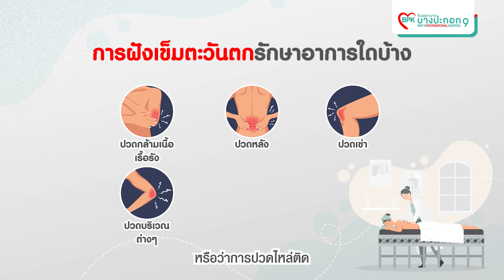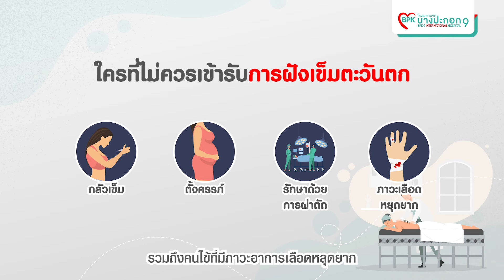การฝังเข็มตะวันตกคืออะไร และรักษาอาการใดได้บ้าง│BPK9 International Hospital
อาการปวดกล้ามเนื้อ ไม่ว่าจะเป็นปวดกล้ามเนื้อเรื้อรัง ปวดหลัง ปวดเข่า ปวดไหล่ติด ปวดกล้ามเนื้อบริเวณ แขน-ขา และอาการปวดบริเวณต่างๆ💪😣💥วิธีการฝังเข็มแบบตะวันตก ช่วยบรรเทาอาการต่างๆได้

ฝังเข็มแบบตะวันตกกับฝังเข็มแบบจีนเหมือนกันหรือไม่❓
🔑รับชมเเละหาคำตอบได้ใน การฝังเข็มแบบตะวันตกคืออะไร? และรักษาอาการใดได้บ้าง

สอบถาม, นัดหมาย
💬 พูดคุยกับโรงพยาบาล : m.me/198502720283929

"Heart of Care” ดูแลด้วยหัวใจ